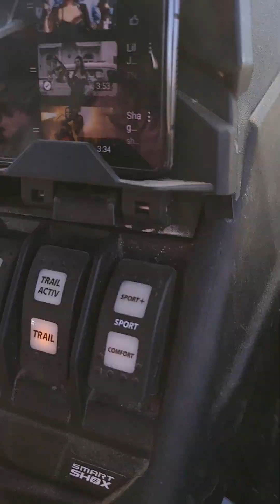Can Am life Armandos!